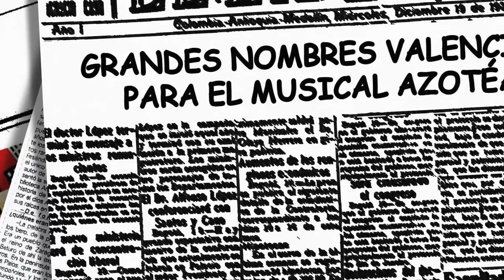Naim Thomas - Azotéame!!!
Entrevista con Naim Thomas sobre el musical Azotéame!!! en el Teatro Flumen.